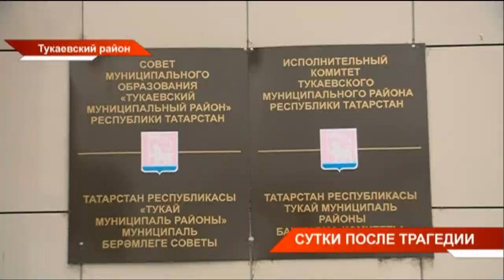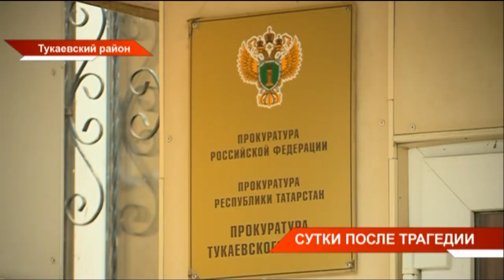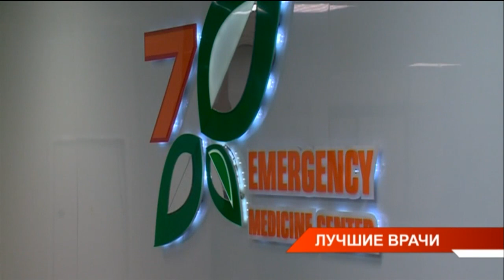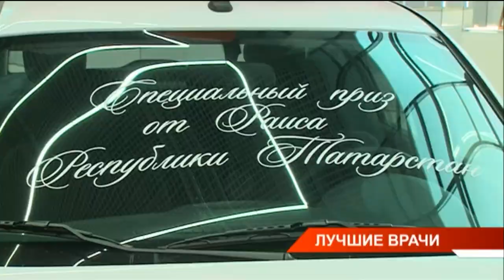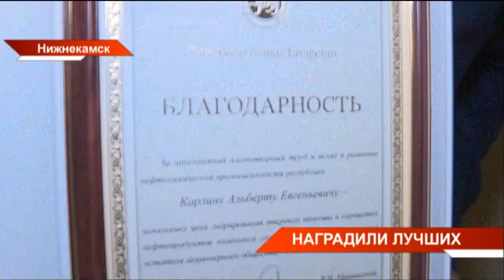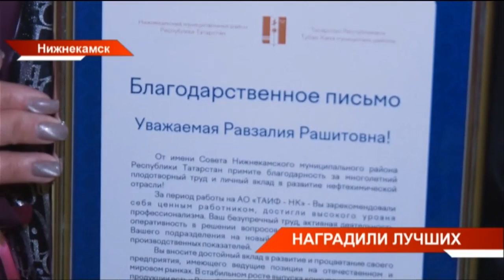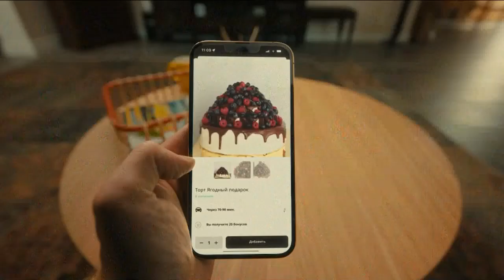Новости Татарстана от 19/06/23 - ТНВ